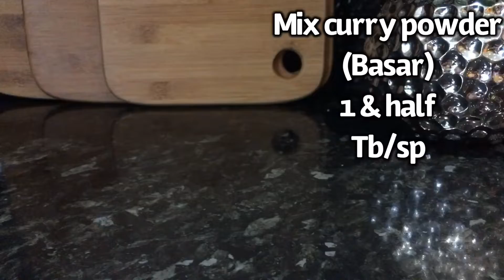Keema baguette recipe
Desi kitchen